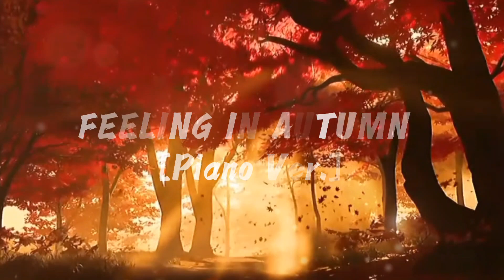Feeling In Autumn [Qiu Yi Nong] - Piano Ver.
Welcome to my channel, the main reason for this channel to let people feel to relax,chill and fun, if you feel interested of my video, please do support me, give a thumbs up and click the Ring DIng Dong, you will receive my new video information.

Feel the music, Feel the beat and enjoy the video